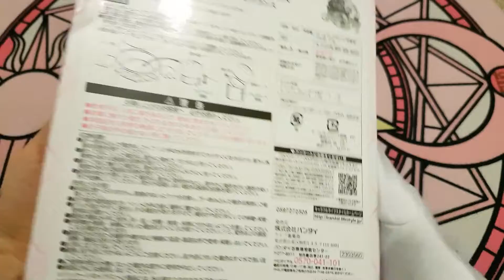Sailor Moon Chalice Room Fragrance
Unboxing and review of Sailor Moon Holy Grail Chalice room fragrance. This is not the proplica but it’s a really good deal if you can’t have the Proplica one. It’s more than 15 cm tall and have really good finition. The base is even in metal.

Music by Sksm Music Anastasia - Once upon a december music box version.